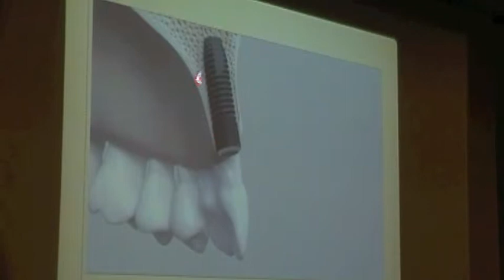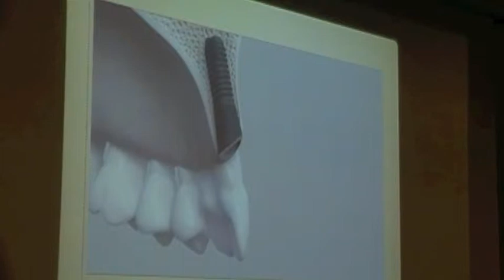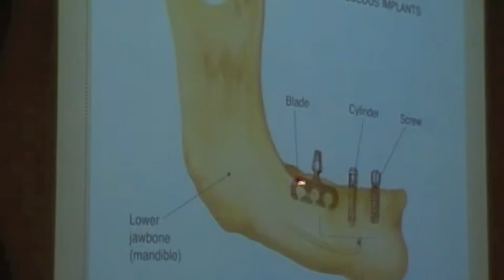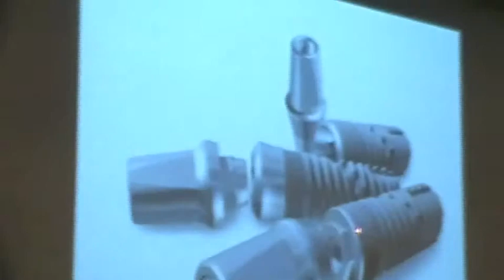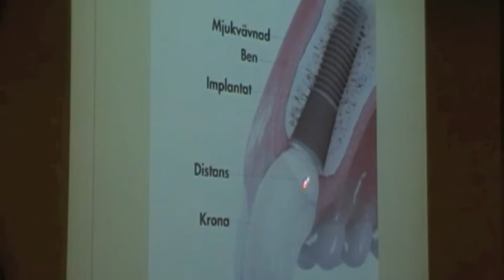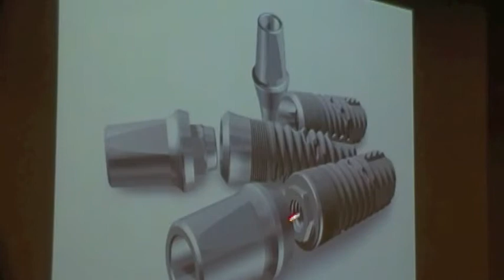Dental Implant Lecture for Seniors part 1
Dr. Singer gives an informative lecture on dental implants for senior citizens at George Washington University Hospital